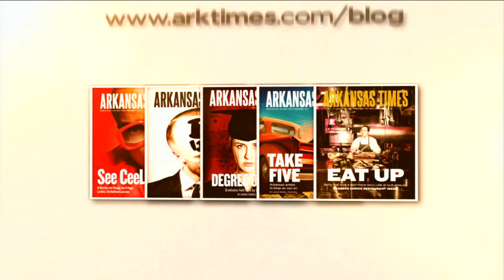Arkansas Week August 11, 2017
Steve Barnes visits with Arkansas U.S. Representative Steve Womack.